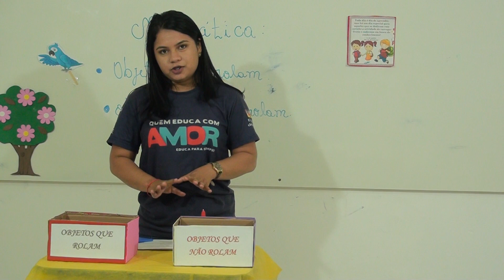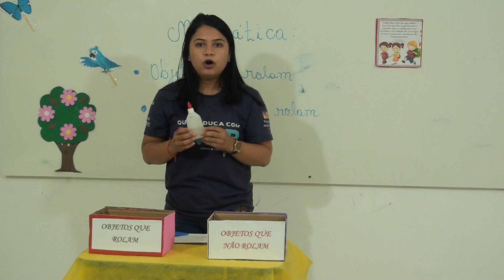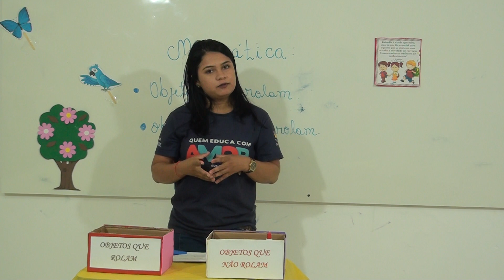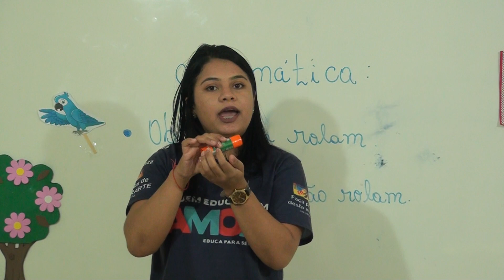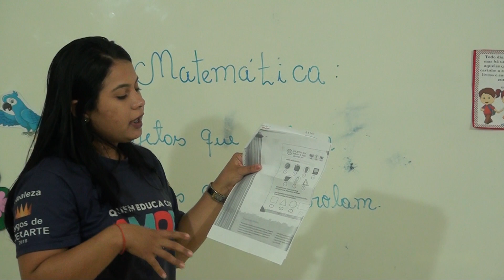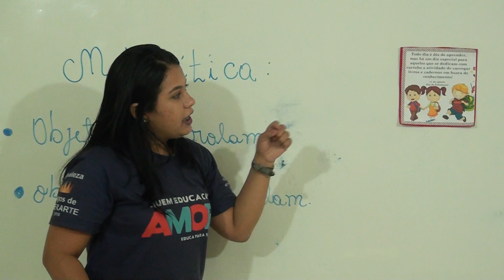Agosto - Aula 5 Inf V